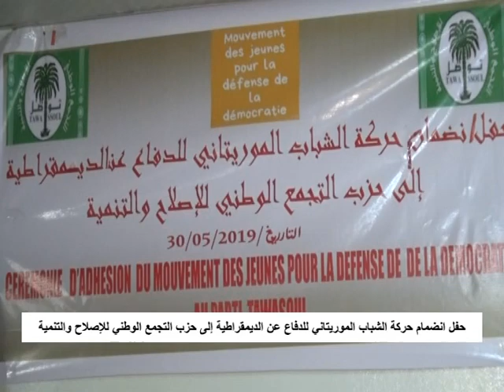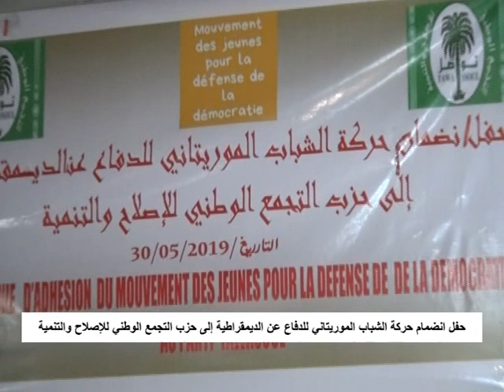حركة الشباب الموريتاني المدافع عن الديمقراطية المنضم لتواصل يدعم سيد محمد ولد بوبكر